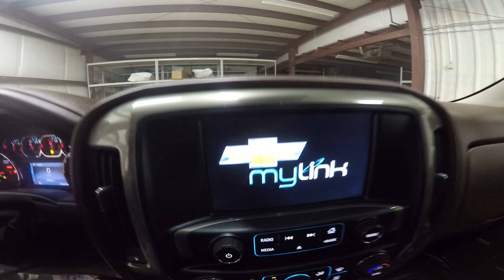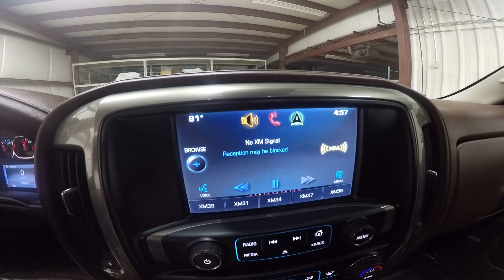2014 White Diamond Chevrolet Silverado 1500 High Country 4X4 KG2210A Motor Inn Auto Group